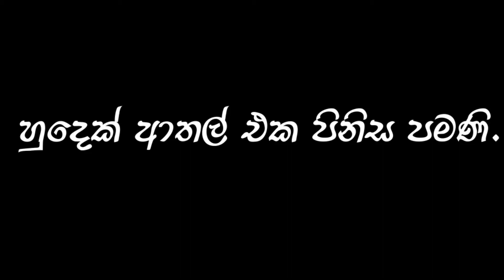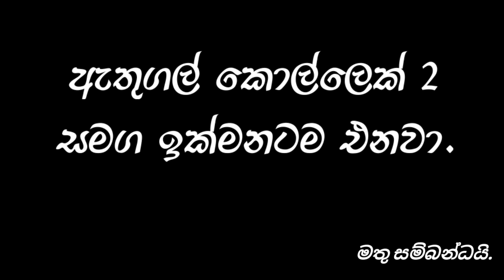athugala kollek | anta cinema | sinhala joke video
If we have any mistake please comment and tell is.we will try to solve this mistake next. Please watch our video and give us confidence to try in best. මීළඟ නිර්මාණ වලදී අප එය නිවැරදි කර ගැනීමට උත්සහක් ගන්නෙම්. අපගේ නිර්මාණ නැරඹුවාට බොහෝම ස්තුතියි..)

Tharuka_D_Madushan
Tharith_N_Madushan
Lahiru_Lakmal
Mahesh_sampath

                              අපේ අනිත් වීඩියෝ

sinhala srilanka#2021#2021new#video#videos#joke#jokes#comedy#sinhala joke#sinhalajokes#sinhalacomedy#sinhalajokevideo#sinhalajokevideos#sinhalacomedyvideo#sinahalacomedyvideos#newjoke#newjokes#athal#athalvideo#athalvideos#newjokevideos#funny#sinhalafunny#sinhalafunnyvideos#trending#comedyathal#sinhalaathal#athaljoke#teledramasinhala#memeathalsinhala#memesinhala#athaljokevideo#memesrilanka#sinhalafunvideo#sinhalafunvideoyoutube#youtubevideo#ratta#viniproductions#sikamai#lakaisikai#janaipriyai#lochi#tvderana#kuppacinema#polkaru#wasthiproductions#jokesinhala#sinhalajokefilmfull#jokevideosinhala#sinhalajokefilm#jokesongsinhala#jokefilmsinhala#sinhalajokesong#sinhalajokewasthi#sinhalajokefullmovies#sinhalafbjokepost#jokecartoonsinhala#jokefullmoviesinhala#sinhalajokefullmovie2021new#taxisinhalajoke#jokesinhalajoke#jokesongsinhala#sinhalajokenew#jokedramasinhala#sinhalajokedrama#sinhalaathaljoke#sinhalaathalsong#athalsongsinhala#athalvideosinhala